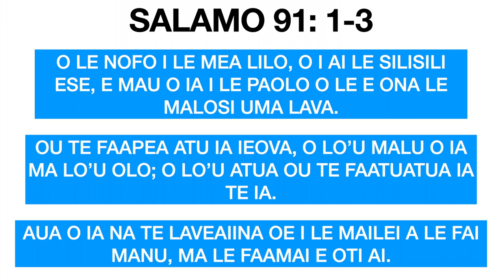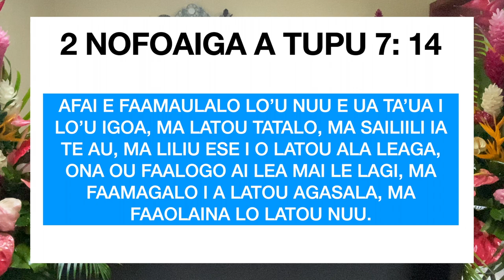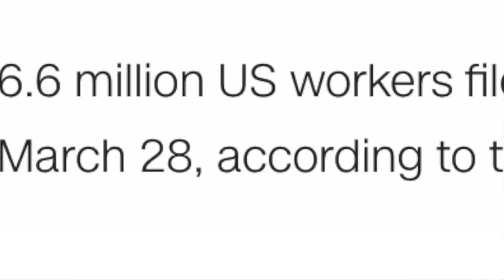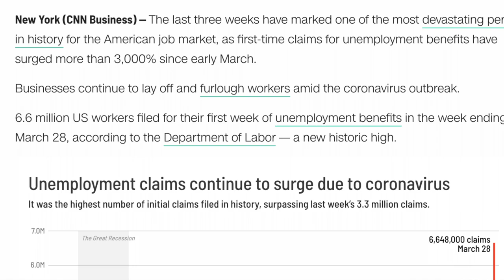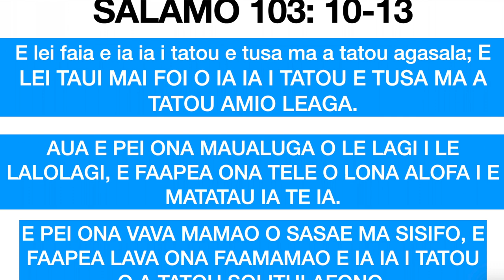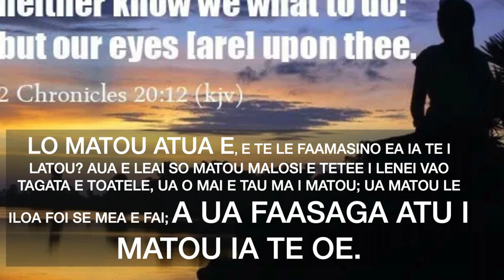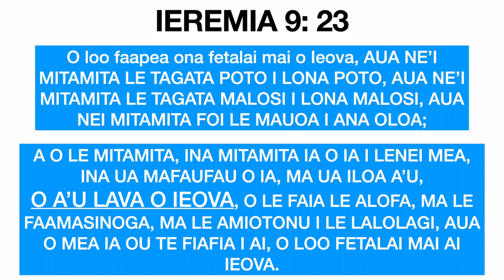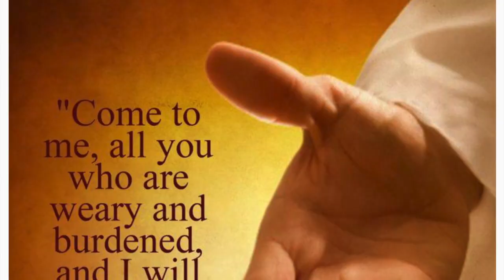Sermon by Rev. Aifa Tanuvasa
O le a sa tatou mea e fai i taimi o faafitauli?
1. Faamaualalo - Tatou te le mafaia se mea.
2. Tatalo - Tatou te mana'omia le Atua
3. Tu i lana Upu - E le suia folafolaga a le Atua